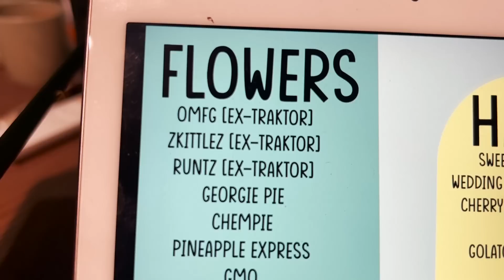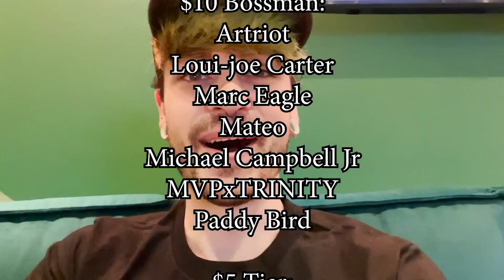Feliz Canna Club Tour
For the second episode of the barcelona club tour series, where i'll be taking a look inside Feliz club! Big love to feliz club for letting me come by.